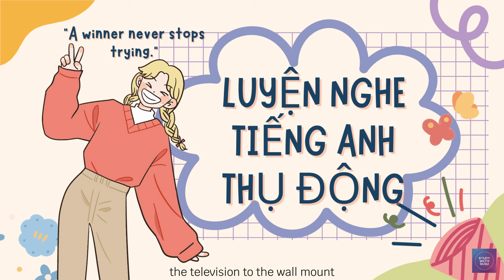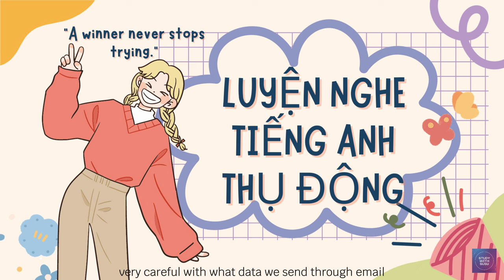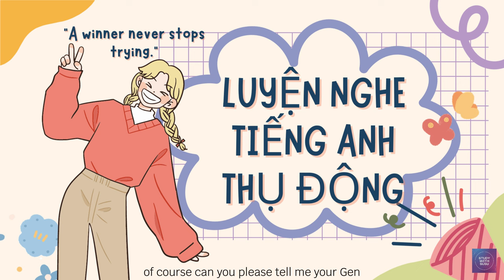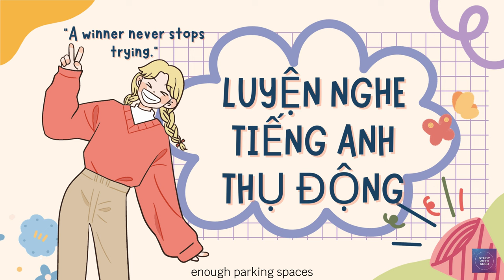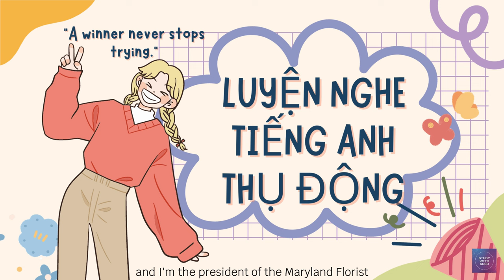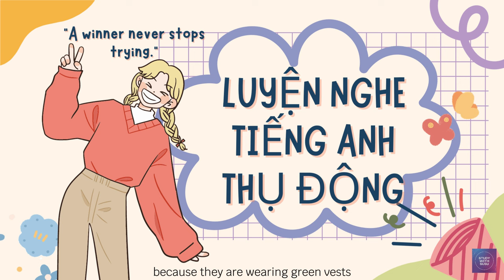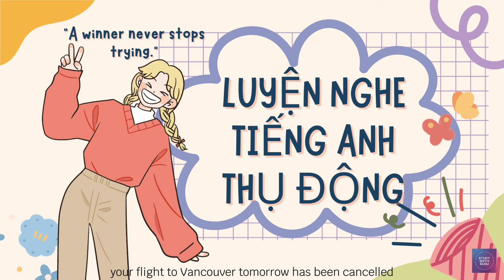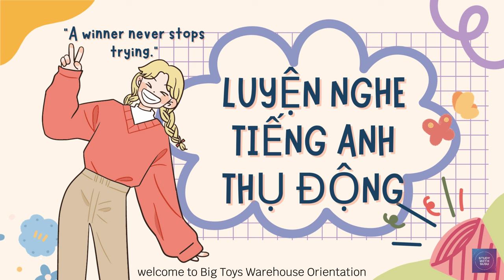Luyện nghe tiếng anh thụ động #8 - Cải thiện kĩ năng nghe - Podcast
Podcast Luyện nghe tiếng anh thụ động #8 - Cải thiện kĩ năng nghe | STUDY WITH SUSU

Luyện nghe tiếng anh thụ động trong khi làm việc nhà sẽ giúp bạn vừa cải thiện kĩ năng nghe tiếng anh vừa tiết kiệm thời gian.
Nghe tiếng anh thụ động còn giúp tăng khả năng nghe nói tiếng anh của bạn kết hợp luyện thi TOEIC hoặc IELTS.

Learn English with me!!! STUDY WITH SUSU